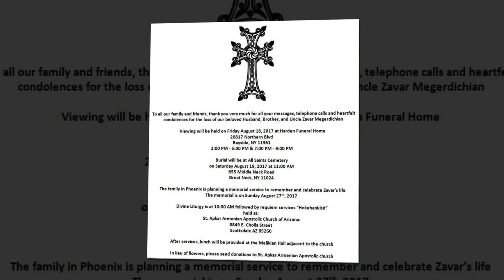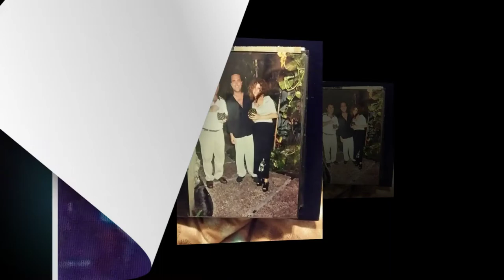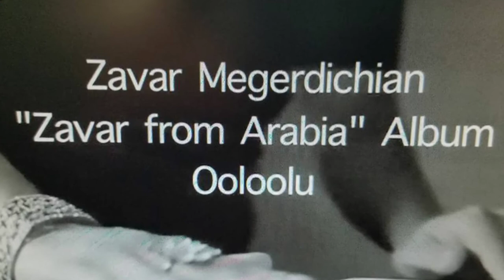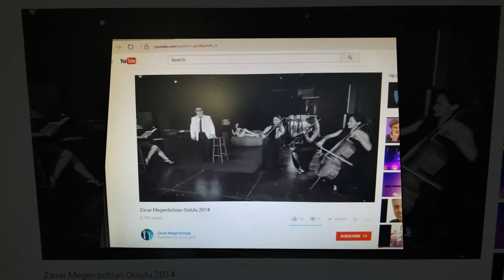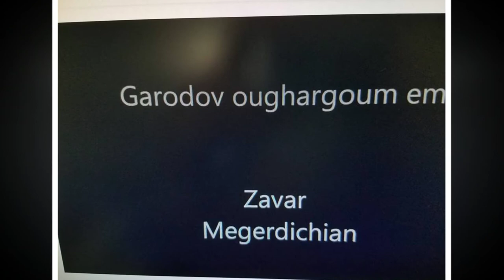In memory of Zavar Megerdichian